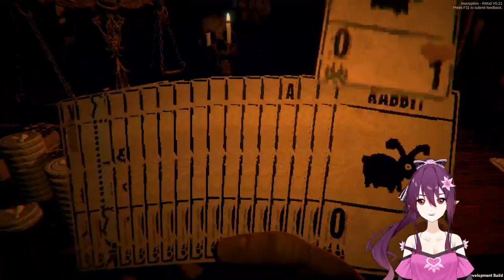[Inscrpytion] Kmod v0.21 200 Challenge Points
Some things in this game are just ridiculously broken -- Watch live